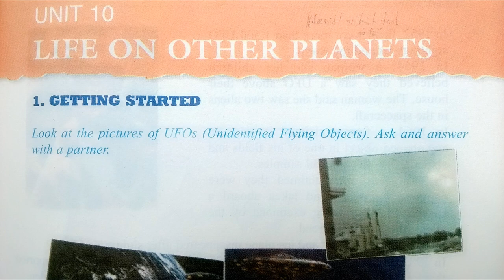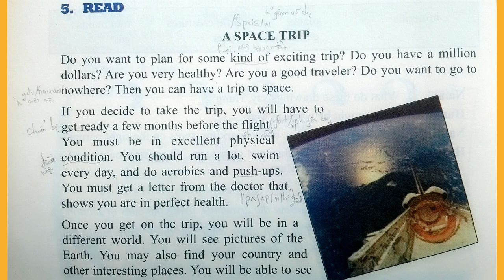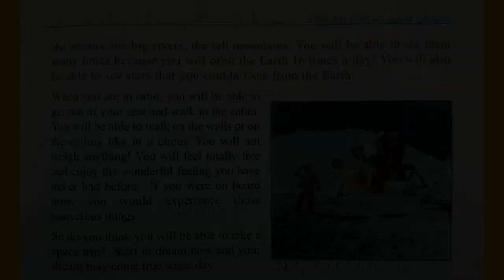Bài Nghe Tiếng Anh Lớp 9 Unit 10 Read